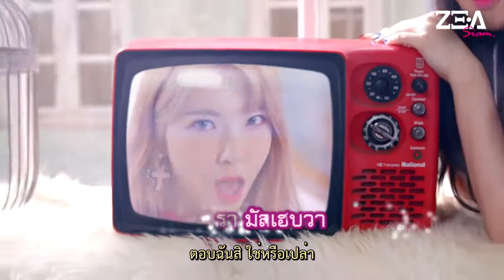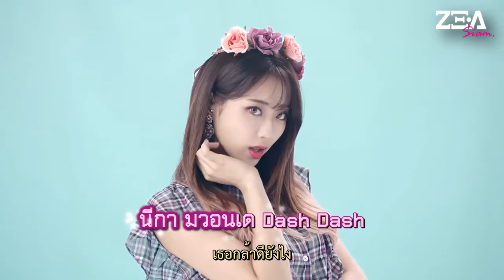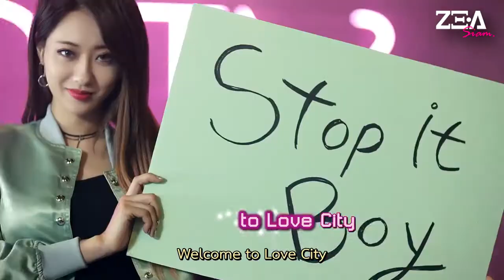[Karaoke/Thaisub] Nine Muses - Love City